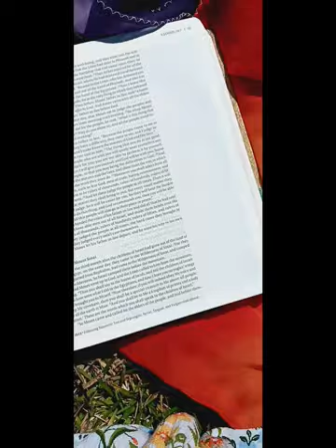Rivers of Wonder ~ Sondae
Worship Flags by @flagsforfaith

song: Rivers of Wonder
artist: Sondae